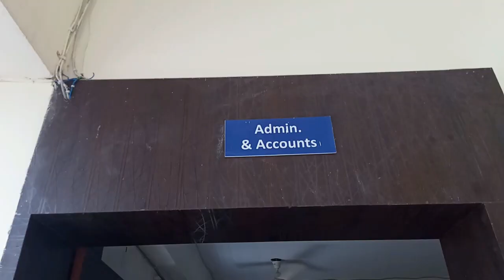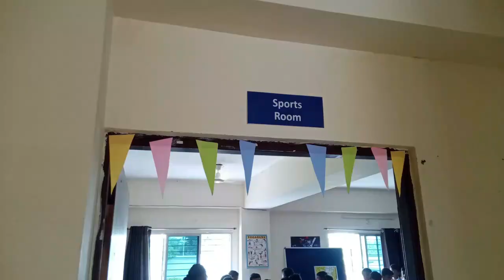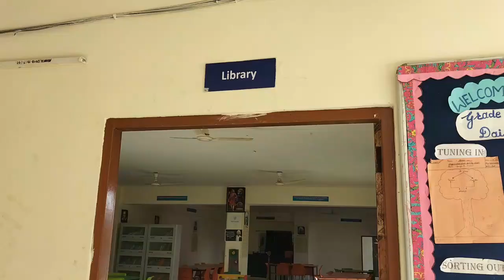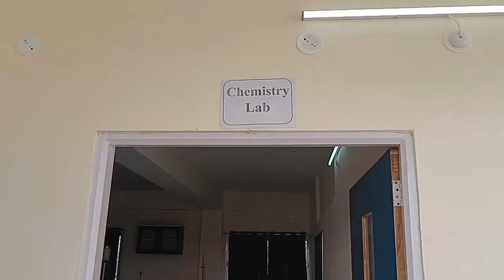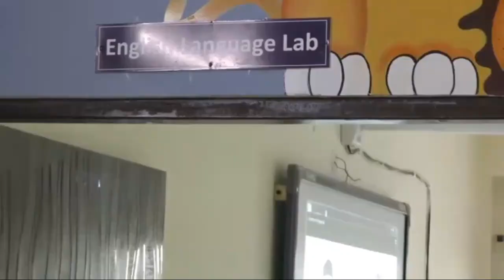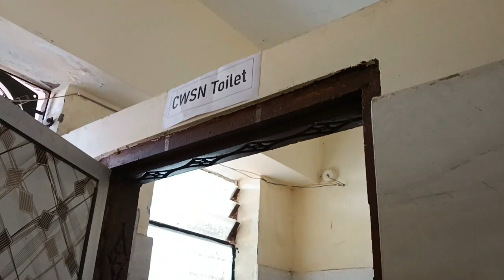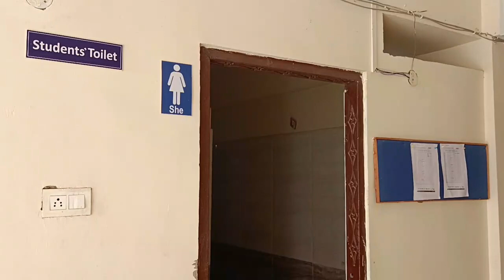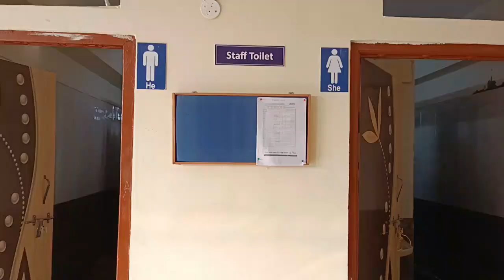MDN FUTURE SCHOOL SR. SEC. AFFILIATION VIDEO